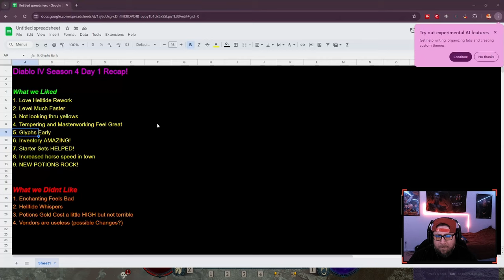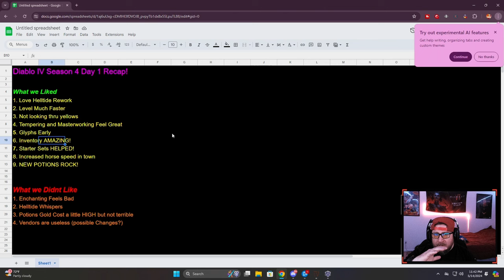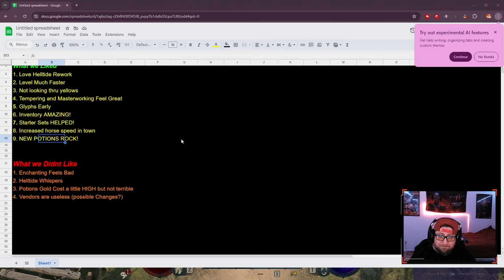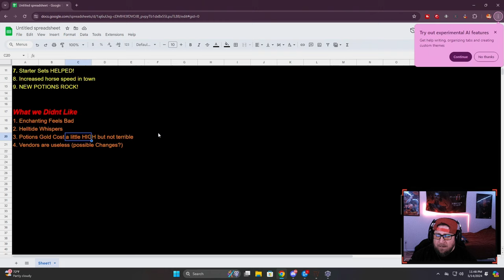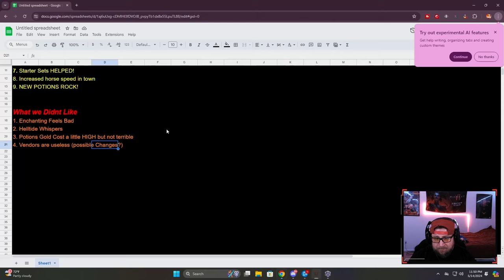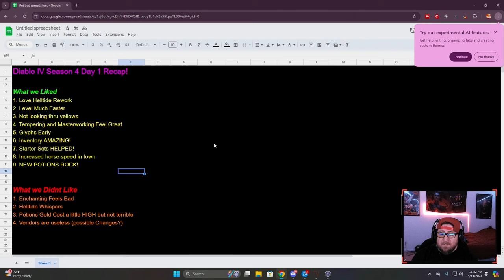DAY 1 RECAP of Diablo 4 Season 4!